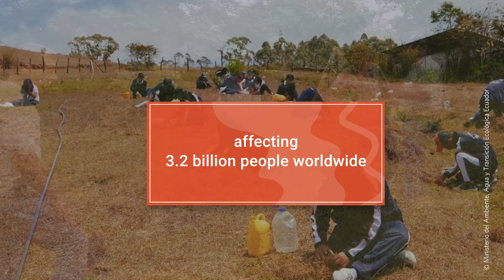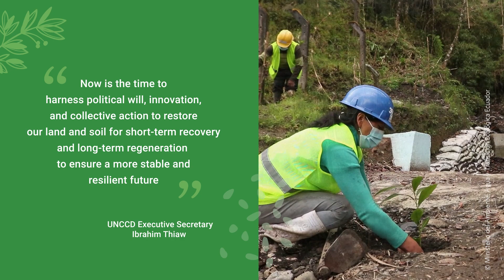UNCCD-WOCAT collaboration on knowledge management for ecosystem restoration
UNCCD-WOCAT collaboration on knowledge management for ecosystem restorationSustainable land management is the key solution to protecting and restoring life on land. We must act urgently, as 40% of land around the world is already degraded, affecting 3.2 billion people worldwide. This video presents the economics of land restoration in the context of various ecosystems as well as tailored and proven land restoration approaches available through the =World Overview of Conservation Approaches and Technologies (WOCAT) database, developed in collaboration with UNCCD For examples of land restoration approaches for each of the eight UNDER ecosystems – farmlands, grasslands, forests, mountains, freshwaters, urban areas, peatlands, oceans and coasts – explore other videos in this series.